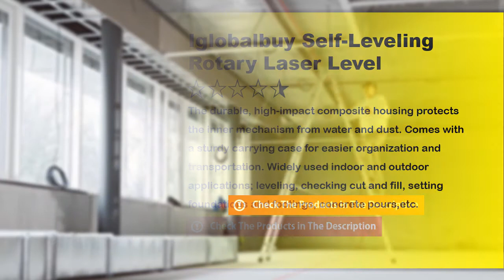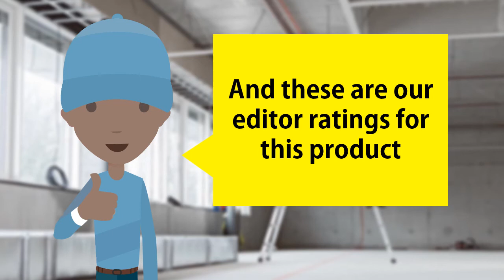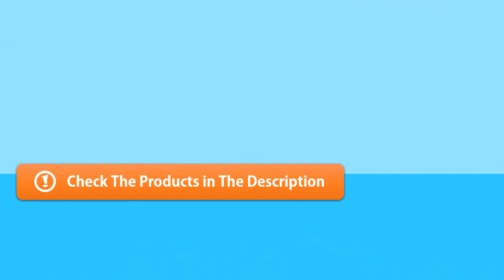Iglobalbuy Self-Leveling Rotary Laser Level Review - Best Rotary Laser Level 2020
If you're looking for the best rotary laser level 2020, you might consider checking out this best rated product Iglobalbuy Self-Leveling Rotary Laser Level.

  (product price, dimensions, shipping, etc):

► Contents
0:00 Intro
0:35 Product Specifications
1:00 Product Review

With electronic vials and positioning motors
Controlled by temperature-stable sensors for auto alignment
All functions can be used with remote control
Supper strong black carry case with tenacious buffer material inside
Included a pair of laser goggles, easily view the laser among the strong sunlight